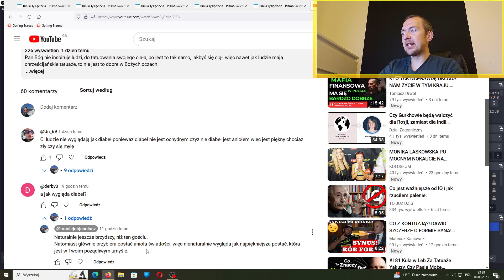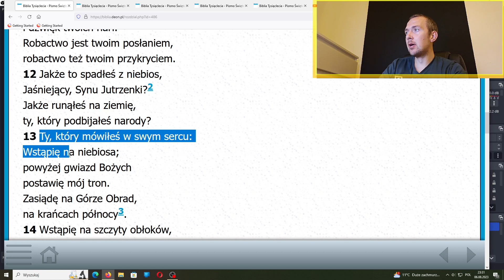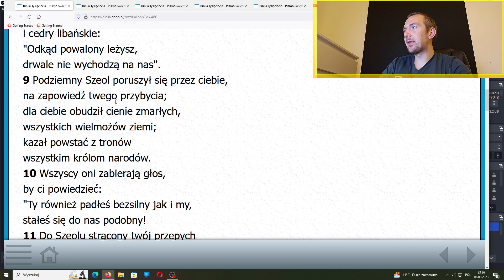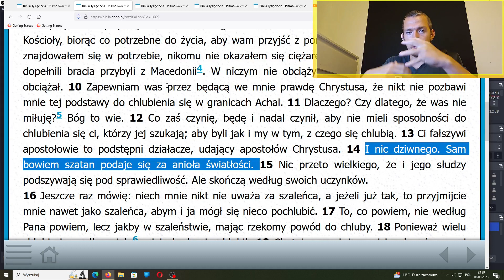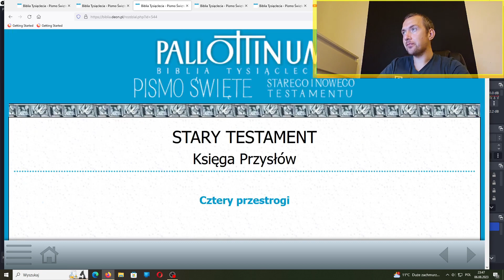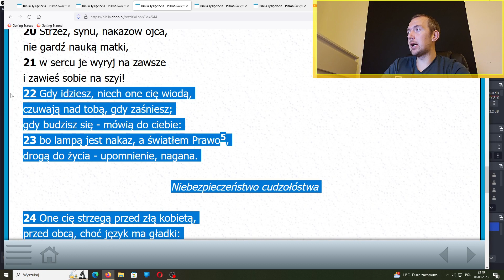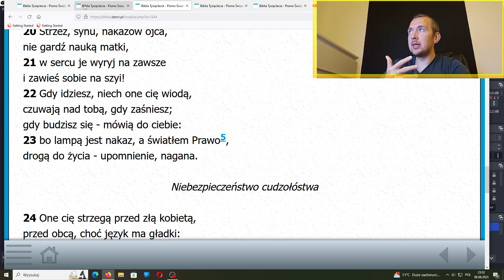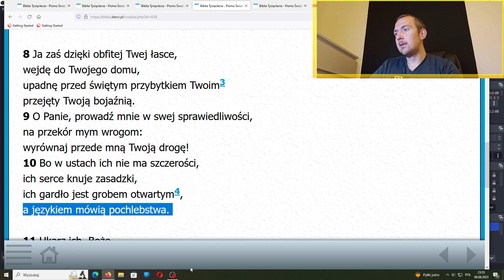Q&A Jak wyglada diabeł? Pokazuję i Objaśniam!